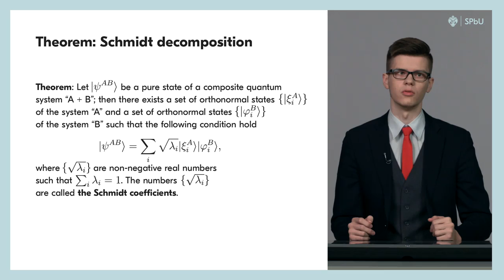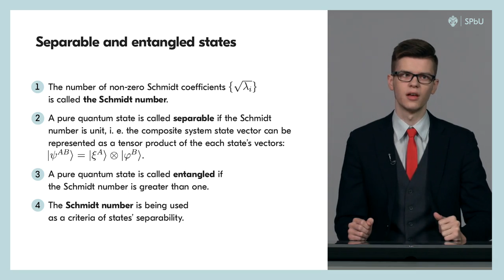Schmidt decomposition - Physical Basics of Quantum Computing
Quantum information and quantum computations is a new, rapidly developing branch of physics that has arisen from quantum mechanics, mathematical physics and classical information theory. Significant interest in this area is explained by the great prospects that will open upon the implementation of its ideas, capturing almost all areas of human activity related to the transfer, storage and processing of information.
The purpose of this course is to show the basic ideas of quantum informatics, as well as the physical laws and basic mathematical principles. Much attention is paid to such phenomena as quantum entanglement, quantum parallelism, and quantum interference. It is these phenomena that underlie most of the known quantum protocols and algorithms, which are devoted to individual sections of this course. In particular, from the course, students will learn about quantum teleportation, quantum algorithms, quantum error correction and other topics related to the quantum computations theory.
As a result of the course, the students will be able to master the modern mathematical apparatus of quantum mechanics used in quantum computations, master the ideas that underlie the most important quantum logic algorithms and protocols for transmitting and processing quantum information, and learn how to solve problems on these topics.

About
The course consists of six modules, which are arranged in two parts. The first part (Modules 1-2) focuses on the mathematical apparatus and the foundations of Quantum Mechanics. Physical laws and processes which underlay quantum computations are extensively described. In the second part of the course (Modules 3-6), we show how quantum computations, quantum logic algorithms and protocols of quantum information transfer could be implemented using the laws of quantum physics and phenomena discussed in the first part.
Module 1 focuses on the postulates of Quantum Mechanics and Quantum Information Theory. We introduce the important concept of a qubit and consider variants of its physical implementation. Certain statistical aspects of quantum theory are discussed. The concept of density matrix and separability, the notion of pure and mixed quantum states are introduced. In Module 2 we focus on the phenomenon of quantum entanglement and the mathematical description of entangled physical systems. We also describe an experiment aimed to test Bell inequalities and consider the well-known EPR paradox. In Module 3 we compare classical and quantum computations. Particularly, elementary logical elements (gates) and the simplest commutation schemes are described. The distinctive features of quantum computations are explained in Module 4. In particular, the No-Cloning theorem is proved, which forbids one to copy a qubit, quantum parallelism and superdense coding are discussed. We also describe in detail the protocol of quantum teleportation and give an example of its physical implementation. The well-known quantum logic algorithms are described in Module 5, these are Deutsch and Deutsch-Jozsa algorithms, Quantum Fourier Transform and Shor’s algorithms for integer factorization. In Module 6 we discuss quantum and classical error correction theory: we highlight their differences and similarities, classify the possible error types and describe protocols of their correction.
The material is given in a form of short but informative videos with presentations and a detailed syllabus. At the end of every module, there are tests and control tasks according to the discussed topics. The tasks are organized in the form of problems and tests with multiple choice. Every module is supplemented with a literature list, which contains references on the mentioned researches and extra sources for self-study.

Requirements
Solid knowledge in linear algebra and calculus, basic knowledge in atom and quantum physics. Interest in quantum physics and quantum information theory.

Program
Module 1. Statistical aspects of quantum mechanics. Qubit. Physical implementation of a qubit. Qubits as a quantum unit of information. Bloch Sphere. Pure and mixed states of quantum systems. Density matrix and its properties. Qubit systems. Inseparability of quantum systems. The reduced density matrix.
Module 2. Quantum entanglement. Schmidt decomposition. Bellstates. EPR paradox. Bell inequalities.
Module 3. Classical and quantum logical operations. General principles of classical computations. The simplest classical computations. Landauer principle. Reversible gates. Pauli matrices. Single-qubit logic gates. Controlled quantum logic gates.
Module 4.Distinctivefeaturesofquantumcomputations. No-cloningtheorem. Superdense coding. Quantumteleporta